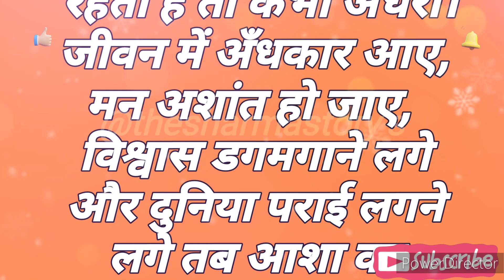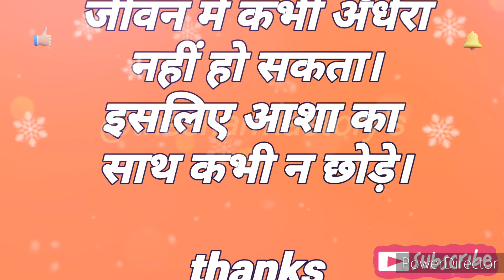चार मोमबत्तियां प्रेरणा देती एक कहानी।hindi